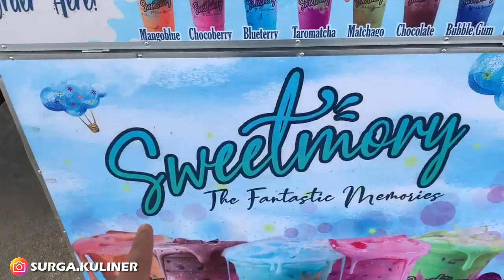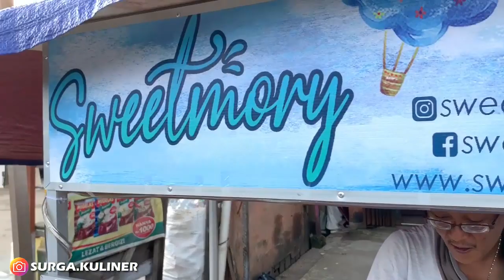ADA RAHASIA UNIK DI BALIK CARA MEMBUAT GRADASI YANG CANTIK | INDONESIA STREET FOOD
Lokasi: Jl. Prof. M. Yamin, Pontianak